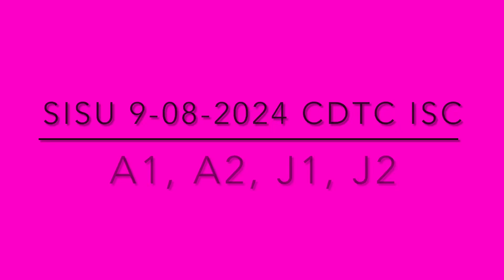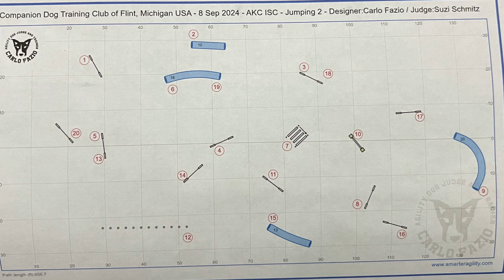2024-09-08 Sisu CDTC ISC A1, A2, J1, J2 (all NQs, 1st J1)